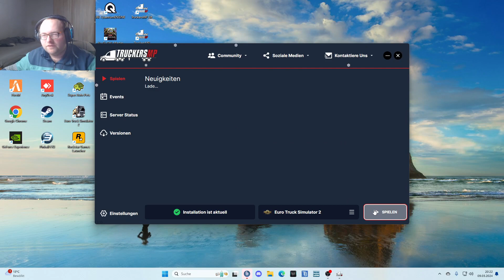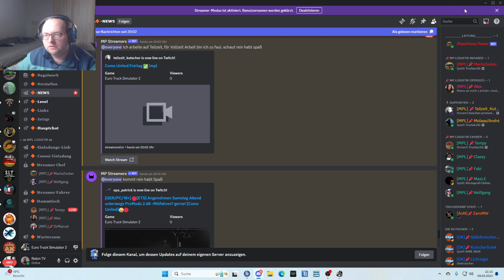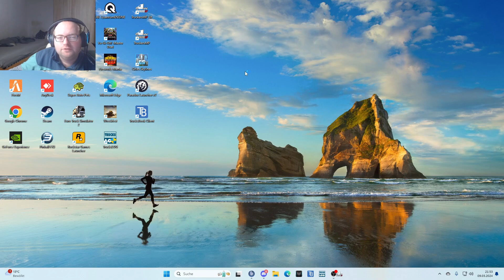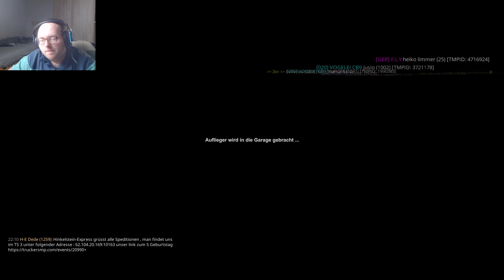Entspannter 2 jähriger Geburstagsconvoy der FLT mit einem verschnupften Robin TV!